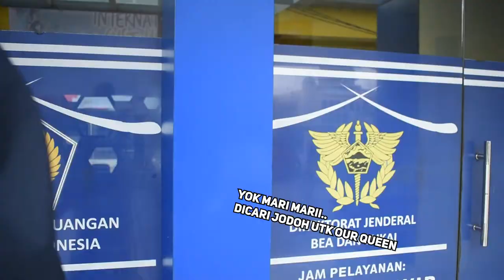Edisi Dibuang Sayang - Funny Moments 2020 BC Pekanbaru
Haloo sahabat Bekaru..🥰🥰
Gimana kabarnya nih? Semoga selalu dalam keadaan sehat, selalu bersyukur dalam keadaan apapun serta berbahagia yaa..😘😘

Sejenak sempatkan selalu untuk berdoa agar pandemi ini segera berlalu yaa. Patuhi protokol kesehatan dimanapun kalian berada yaa..😷😷

Tahun 2020 ini akan segera berakhir, berbagai momen berlalu dan pastinya banyak momen edisi dibua sayang yang terjadi di sepanjang tahun ini..😁😁
Nah tim PLI telah mengumpulkan berbagai momen menarik, lucu, dan yaa sayang lah kalau mau dibuang. Sudah kita kompilasi ke dalam video "Edisi Dibuang Sayang -Funny Moments Bekaru 2020"😂😂😎

Matur thank you..🥰🥰